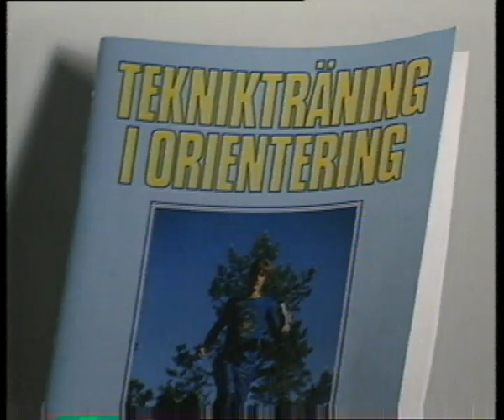OL serie del 4 Grundträning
I början av 1980-talet gjorde jag en serie om orientering åt kompasstillverkaren SILVA. Filmerna gjordes på svenska,engelska,tyska.
I den här andra filmen handlar det om Grundträning.
Jag gör mina filmer utan någon budget eller stöd - helt ideellt - vill du stödja mina nya projekt framöver swisha gärna ett mindre belopp till 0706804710.
Stort Tack !